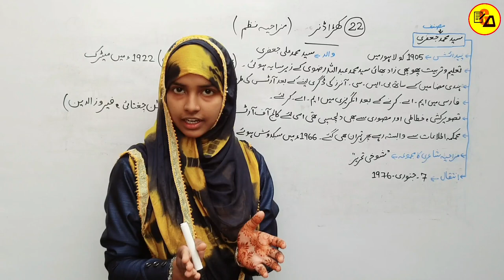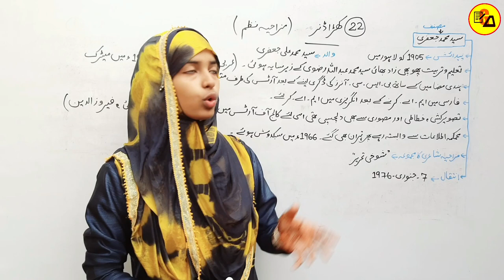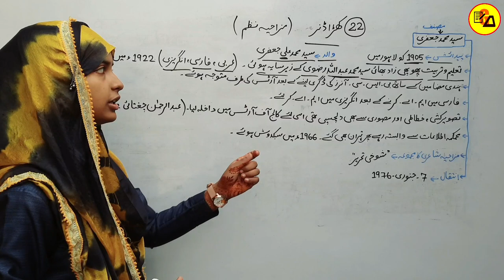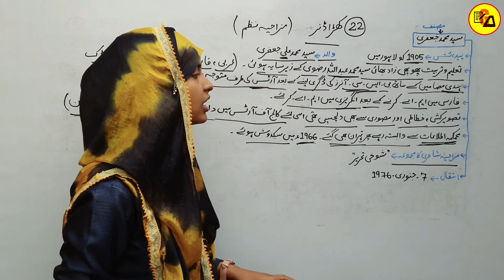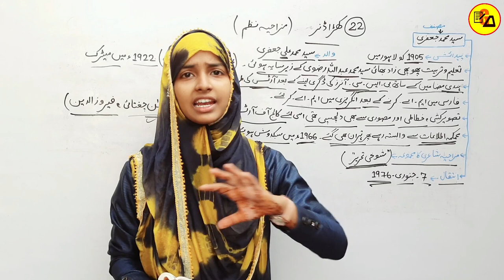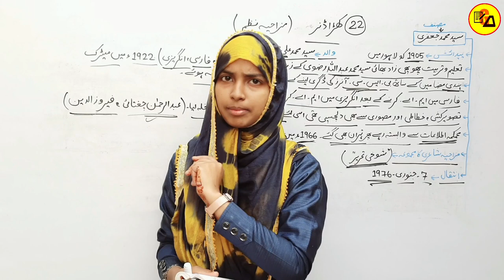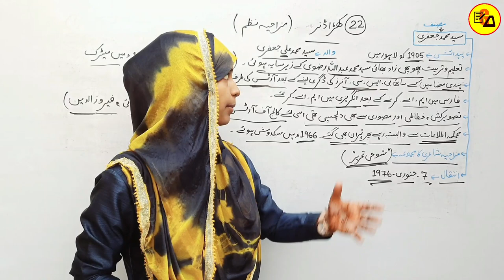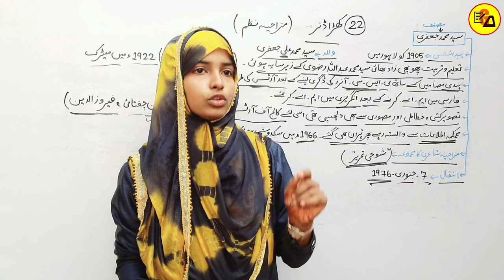Class 10 Urdu Chapter 22|Khada Dinner|Buffet System|Khada Dinner Chapter 22 By Muskaan Ma'am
Best Wishes :-